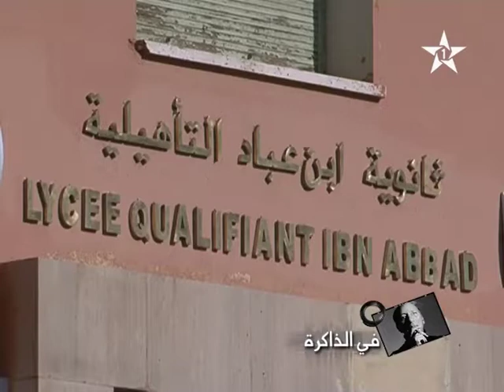Fiddakira 'In memoriam' extract 01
A television program produced by the first Maroccan channel and Connexion media.
In this episode we talked about 'Hassane Glawi' and his career.
I was image and sound editor, I also made infografics animations.